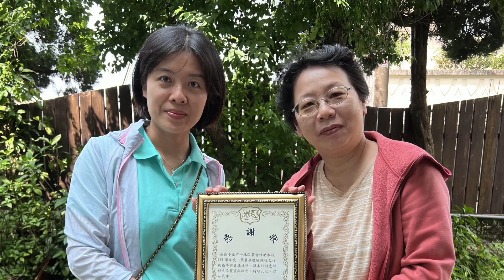陽明山國小－小田園 112山藥種植與收成